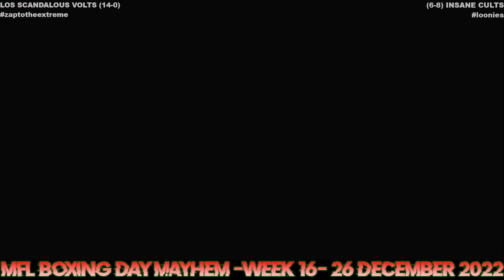MFL 2022 Season Week 16 Los Scandalous Volts @ Insane Cults